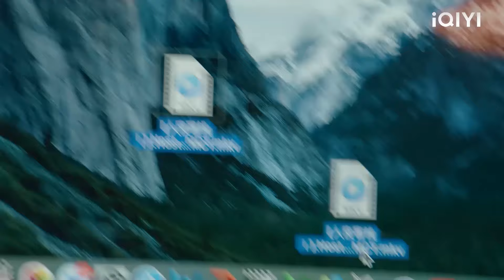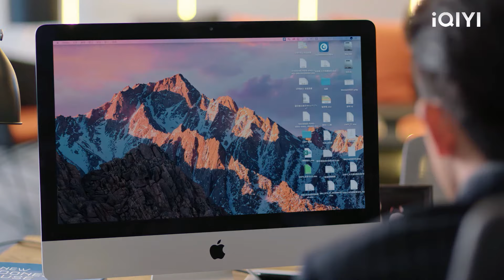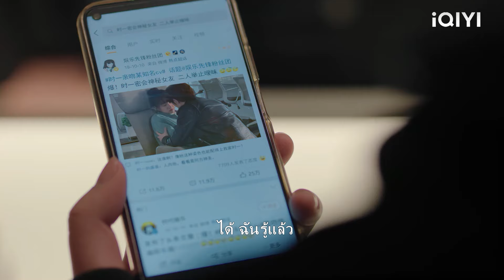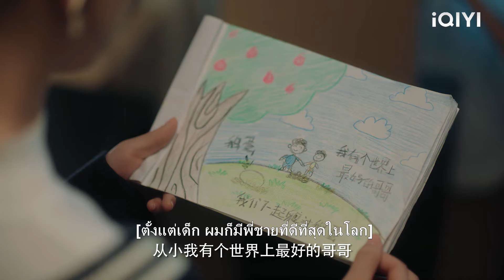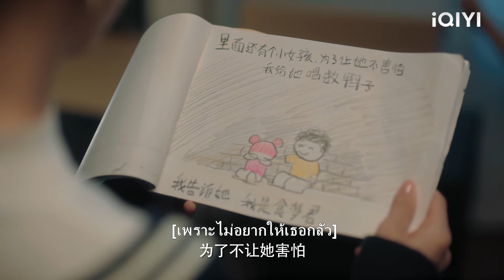พวกเขารังแกเด็กฝึกงานคนใหม่ แต่ไม่รู้ว่าเธอเป็นแฟนสาวของ CEO!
【ลืมฝันร้าย ด้วยใจแห่งรัก】
LABSMJ